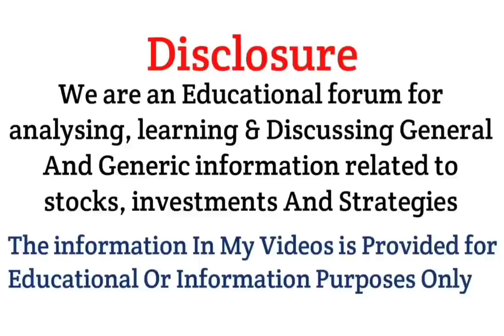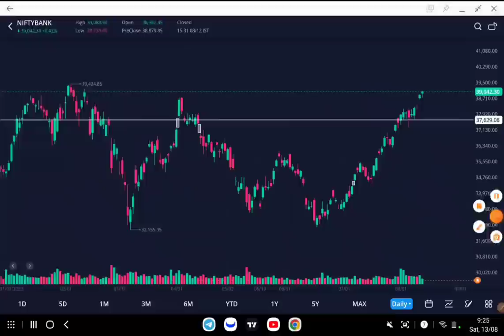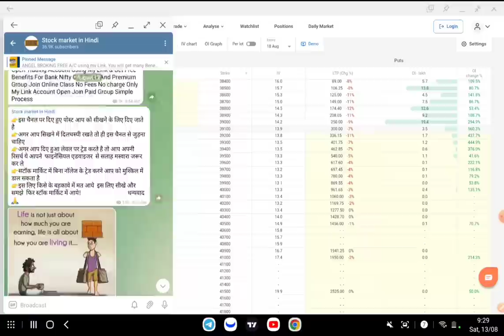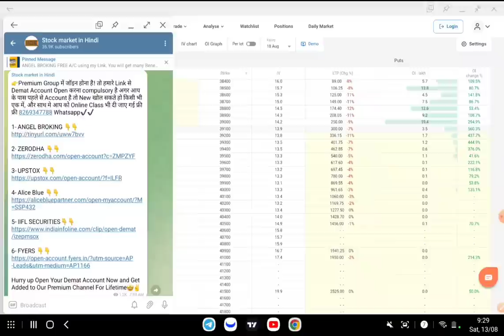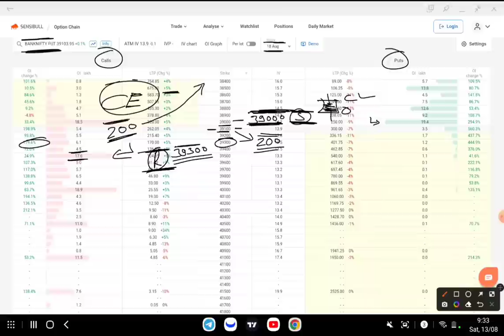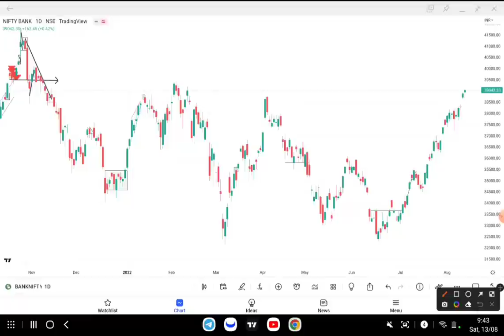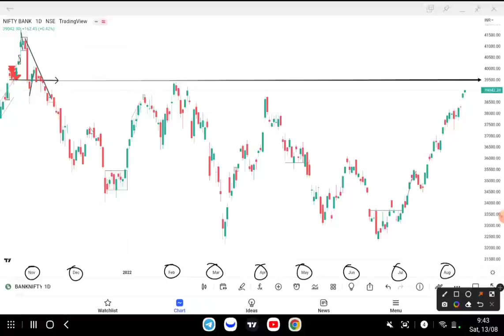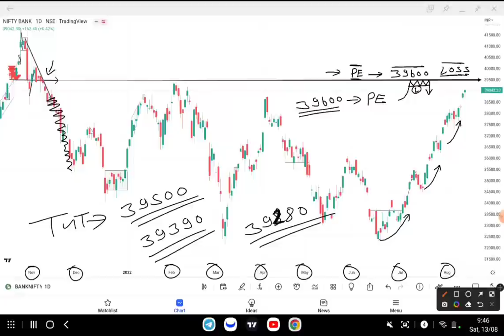Bank Nifty & Nifty Tomorrow Prediction | options trading strategy 16 Aug 2022 | Best intraday Trade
Topics covered:
bank nifty options for tomorrow,
nifty tomorrow,
nifty prediction,
banknifty analysis,
nifty tomorrow
nifty prediction
bank nifty
nifty 50
tomorrow nifty 50 prediction
nifty
baba nifty
banknifty
nifty monday
nifty target
options trading for beginners
today nifty
todays banknifty prediction
tomorrow
banknifty analysis
banknifty option for tomorrow
freak trade
jarvo 69
market analysis
market for tomorrow
nifty bank
nifty bank nifty analysis for tomorrow
nifty challenge
options trading
options trading today
polygon crypto
push coin price prediction
rediff

1. instagram
2. facebook
3. Telegram
4. Twitter